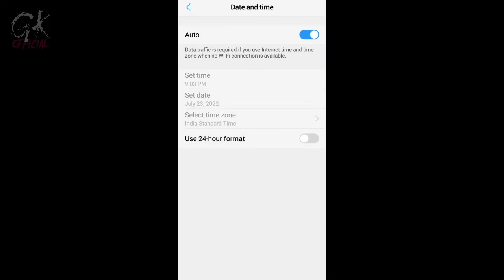How To Get Rod For 59 Minutes Free! (No Purchase) | Ice Scream Tycoon | Gaming King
Let Us Know How To Get Rod in Ice Scream Tycoon For 59 Minutes. Follow The Steps Carefully.

 Warnings:

📌 Don't Change any Other Settings That You Don't Know.

🍭 Ice Scream Tycoon Downloads

Google Play :
App Store :